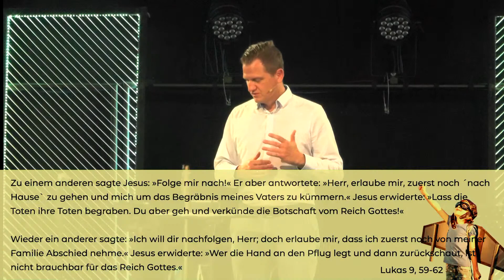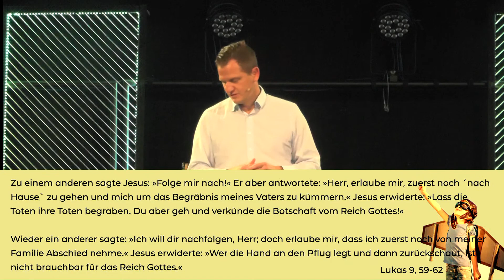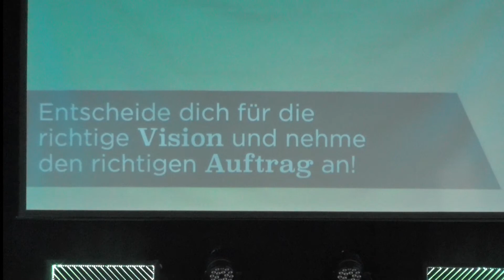Willkommen zurück, mit dem Blick nach vorn - Neue Vision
Bleib Aktuell